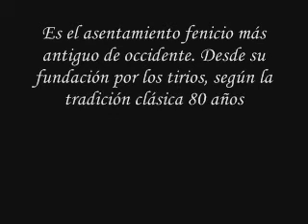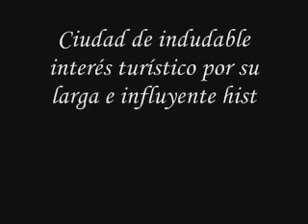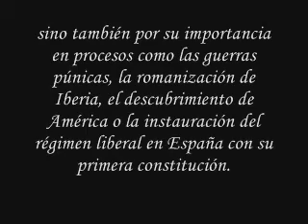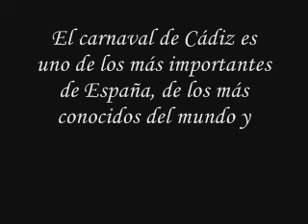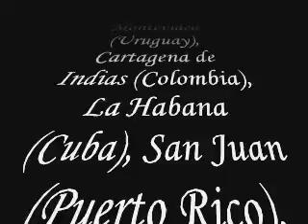Joyas Hispanas: Cadiz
Cadiz, una joya Hispana situada al sur de la Madre Patria...

Son muchos los personajes ilustres que vierón por primera vez la luz del sol en esta ciudad que vive volcada al mar...